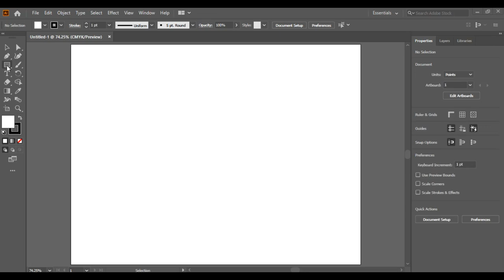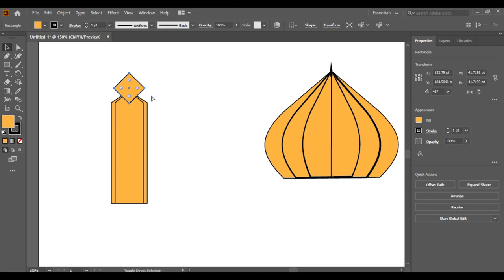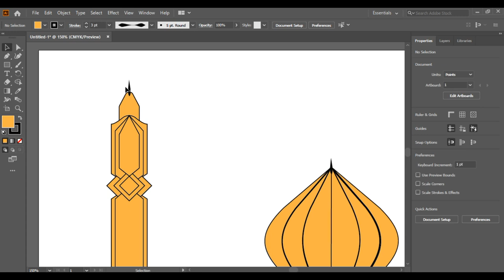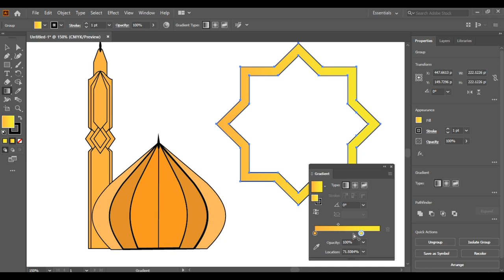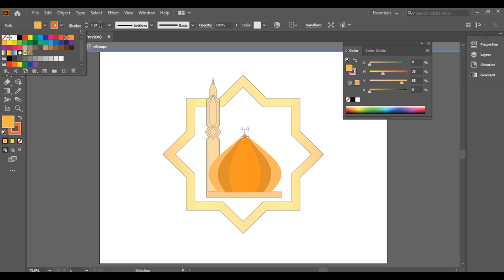How to easy Draw islamic logo step by step | Quran Logo | Calligraphy | cyber tech